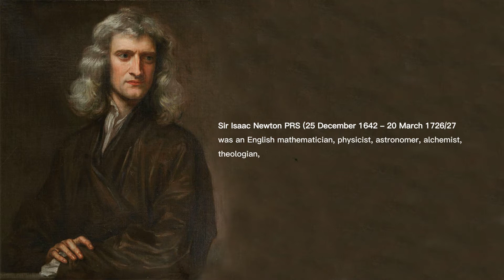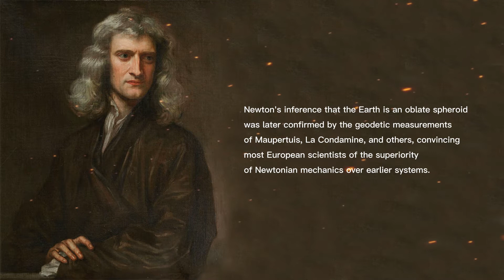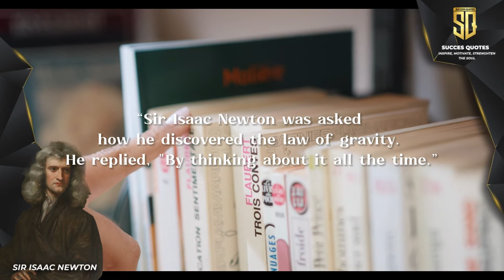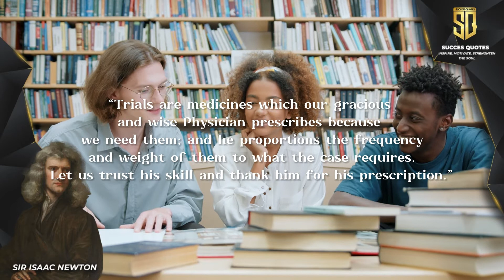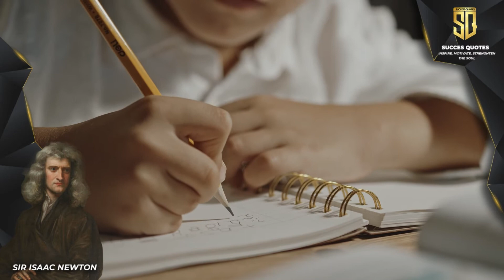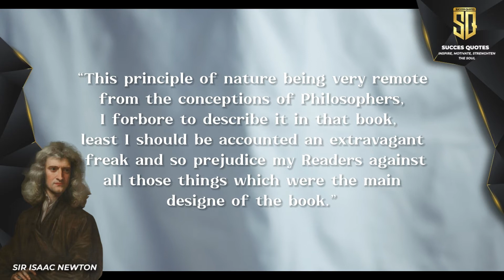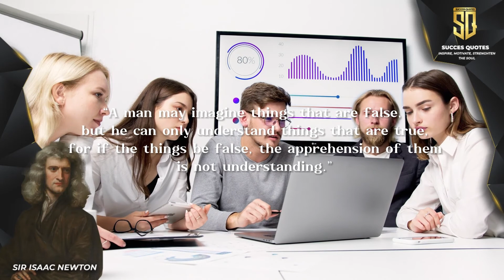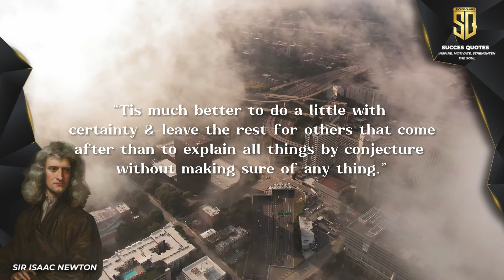Top Isaac Newton Quotes About Life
(biography is at minute 00.01, quotes is at minute 01.48)

In this video, I'm sharing some of my favorite Isaac Newton quotes about life. These quotes are inspiring and remind us that no matter what life throws at us, we can always be positive and find hope in our hearts.

If you're looking for something to read or think about today, be sure to check out these top  Isaac Newton quotes. These quotes will help you to stay positive and optimistic during difficult times, and teach you about the importance of patience and perseverance.

Success quotes channel is a channel that discusses the positive power of words that are expected to provide life change and motivation for someone who comes from the power of God's love which is applied through powerful quotes from world leaders

Thank you for your appreciation for visiting this channel. Hope it inspires you all and good luck always

►DESCRIPTION:
This is very touching emotional and inspirational No Copyright track made with symphonic orchestra, epic drums and live violin. Composition starts with gentle violin's melody, then it's arrangement slowly grows and goes straight to final grand apotheosis with rich sound of full orchestra. Perfect for cinematic trailers, film score, hybrid music, games, YouTube montages and more.

Copyright info.